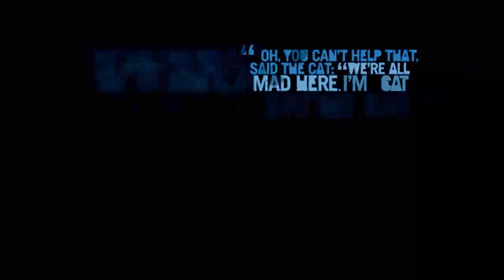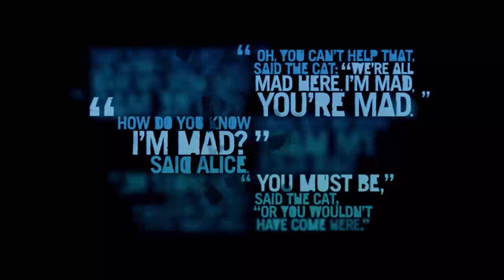ഭ്രാന്തിന്റെ നിർവചനം | Far cry 3 Part-13 | Malayalam walkthrough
SYSTEM REQUIREMENTS FOR FAR CRY 3

Minimum requirements

OS: Windows 7 (with SP1) or Windows 8
Processor: Intel Core 2 Duo E6700 @ 2.6 GHz or better, AMD Athlon 64 X2 6000+ @ 3.0Ghz or better
Memory: 4 GB
Video: 512 MB DirectX 9.0c compliant card with Shader Model 3.0 or higher /  NVidia 8800 or better, AMD HD 2900 or better
Sound: DirectX 9.0c Compatible Sound Card with Latest Drivers
DirectX: 9.0c
Storage: 15 GB
Peripherals: Mouse, keyboard, gamepad optional
Internet connection: Broadband connection and service required for multiplayer mode

Recommended requirements

Processor: Intel Core i3-530 @ 2.9 GHz or better, AMD Phenom II X2 @ 3.1 GHz or better
Memory: 4 GB
Video: 1024 MB DirectX 11.0 compliant card with Shader Model 5.0 or higher / NVidia 480 or better, AMD HD 5770 or better
Sound: DirectX 9.0c Compatible Sound Card 5.1 with Latest Drivers
DirectX: 9.0c
Storage: 15 GB
Peripherals: Xbox 360 controller for Windows

Supported video cards at the time of release

AMD Radeon HD 2900 / 3000 / 4000 / 5000 / 6000 / 7000 series
NVIDIA GeForce 8800 GTX / 9 / 200 / 400 / 500 / 600 series